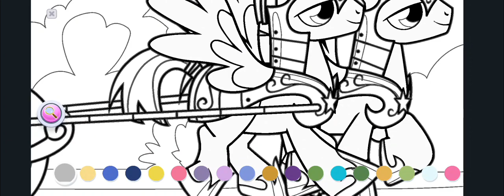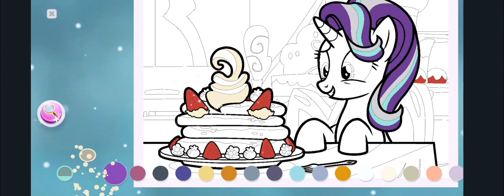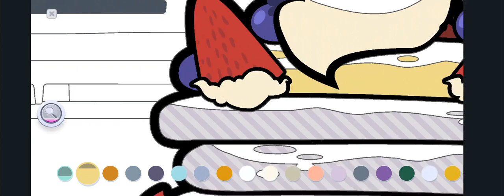My little pony coloring Gameplay #71